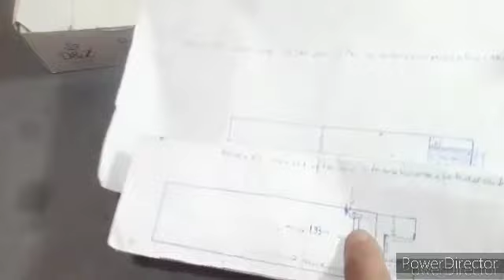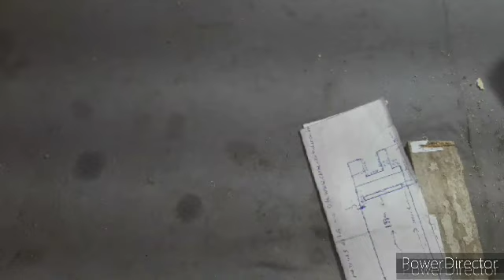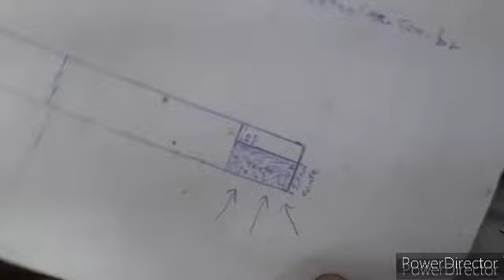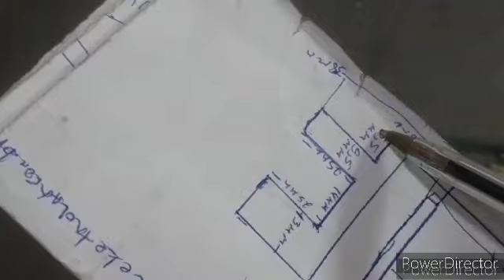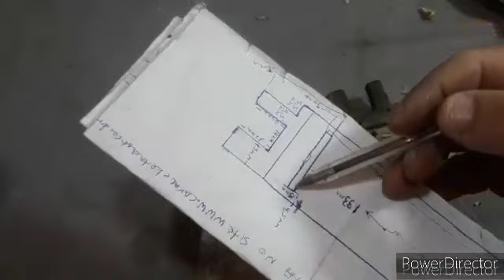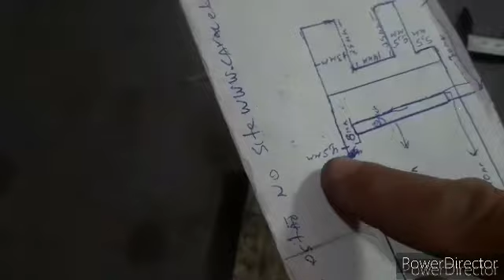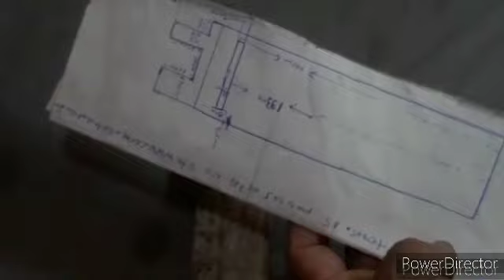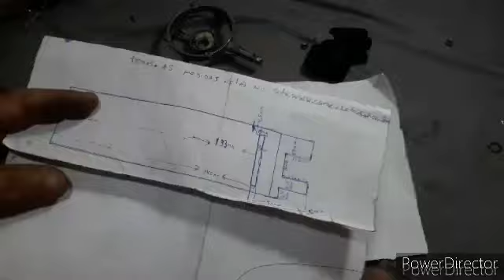Como faser içador.ferramenta incrível para retirar mancal do Britânia/Philco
FAÇA O SEU VOCÊ MESMO!

Como retirar o pescoço do ventilador philco com essa ferramenta Contribua com canal
225a5620-da61-4953-a831-91eecd201694